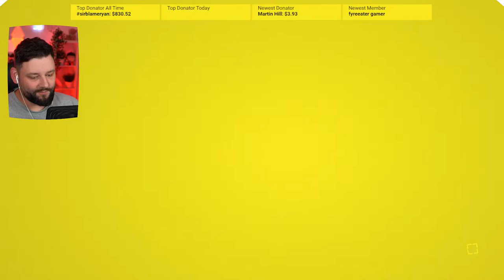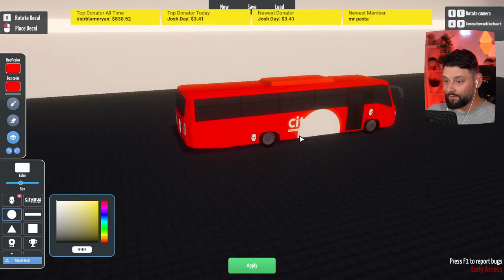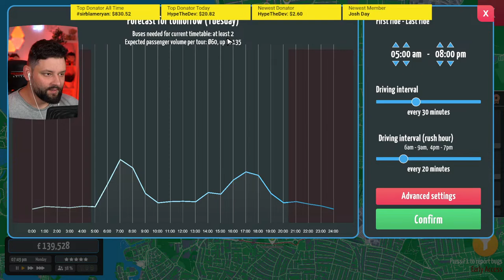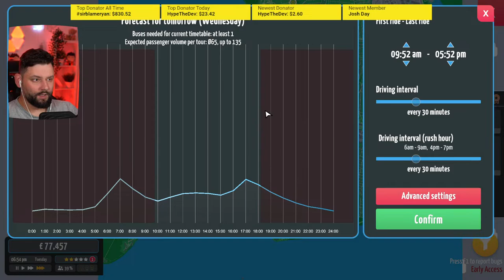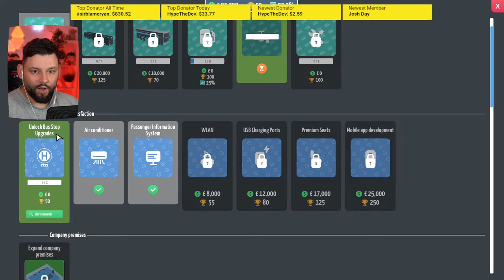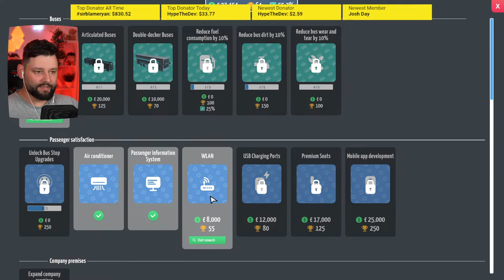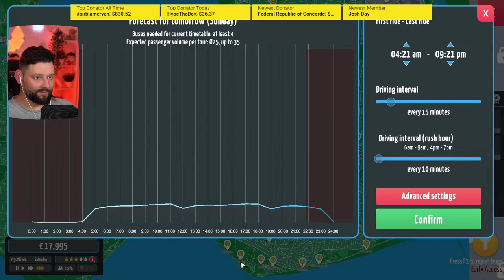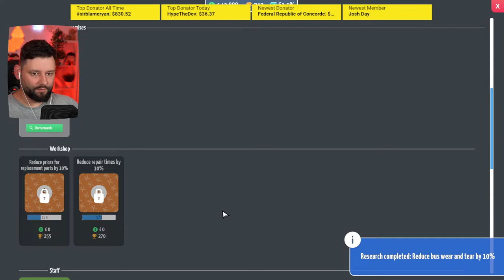Building a NEW Bus Company in City Bus Manager